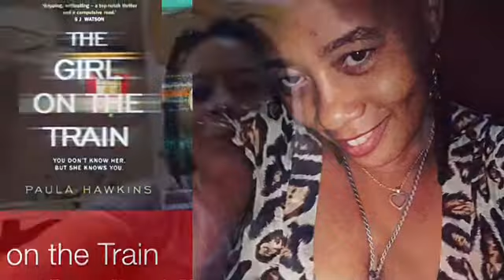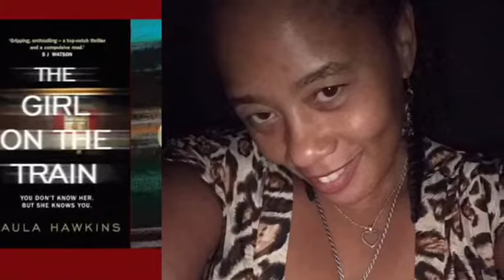November 5, 2016